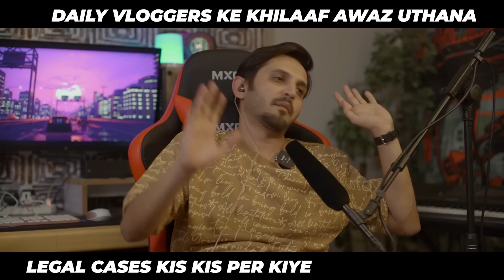PODCAST Ep 08 ft @HassanBaigVlog | Mansoor Qureshi Maani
00:48 BHAI KOI NARAZGI TO NHI HAI ? , PIONEERS OF SOCIAL MEDIA CONTENT
18:35 WHY YOU LEFT CONTENT CREATION ? , WHY YOUR TONE IS ALWAYS AGGRESSIVE ?
39:58 DAILY VLOGGERS KE KHILAAF AWAZ UTHANA , LEGAL CASES KIS KIS PER KIYE
01:00:08 HOW CAN YOU JUSTIFY YOUR TATTOO ? , THE DEBATE
01:17:39 WHY HASSAN BAIG IS AGGRESSIVE ? , FREEDOM OF SPEECH
01:29:33 PAKISTAN KI LIFE , UK KI LIFE SE BEHTER HAI
01:34:45 MARD BHI ROTE HAIN , AIK BAAP KA BETI SE RISHTA
01:44:41 LOG TO BOLAIN GE , KUCH PIYAR SE KUCH GHUSSE SEY